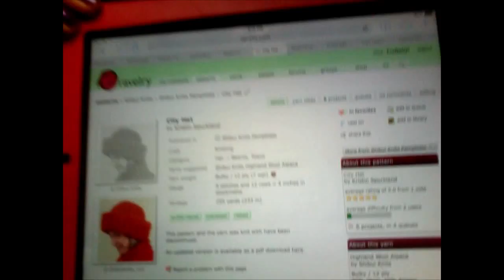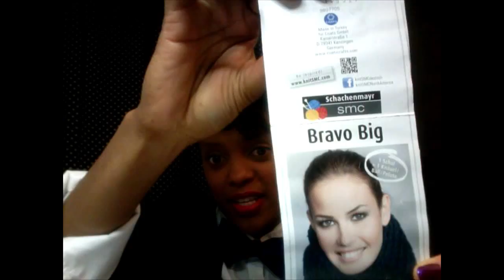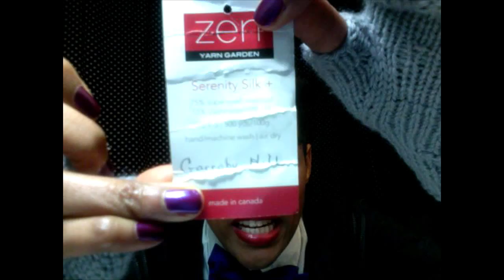The Artsy Knitter Podcast : Episode1- "Artful Intro"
The Artsy Knitter is a vidcast/ videoblog  of the knitting, spinning ad artistic Ramblings of Host Tru aka TheArtsyKnitter on Ravelry .

If you are new to Knitting or want to get into Knitting signup on Ravelry ( is a knitting Community ) Clcik on the GROUP tab and look for our Group "The artsy Knitter"  and Join in on the crazy fun.

Episode1: just me Introducing myself .. my background and my how i got into Knitting.

Wippies( working progress)

TA DA( finished):
Tru-ly Neon Hat ( my pattern ...but serach for City Hat might be close)
Staghorn Mitts by Tera Johnson for The Fat Squirrel's Gratitude knit-a -long

Thanks for taking the time to watch my artsy Knitting podcast and see you in a week or so. Ciao TRU